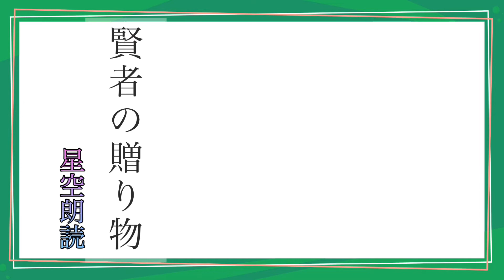【朗読】賢者の贈り物 O・ヘンリー 青空文庫 クリスマス O・ヘンリー#聞く文学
O・ヘンリーさんの【賢者の贈り物】を朗読しました。